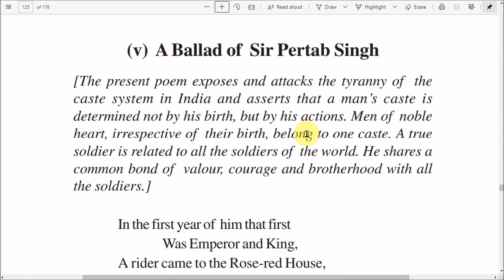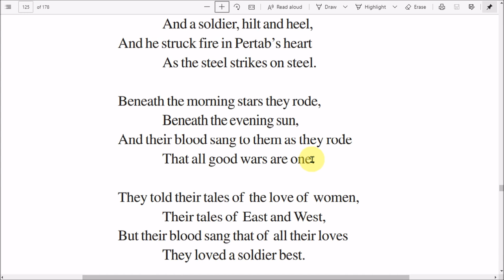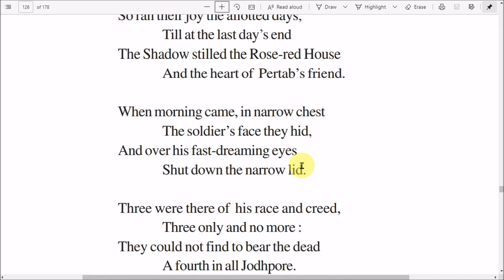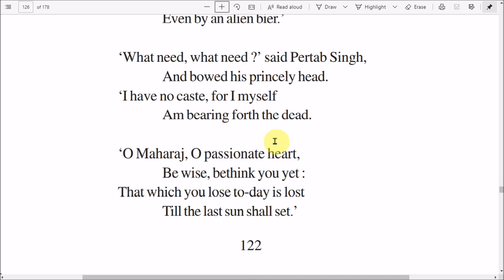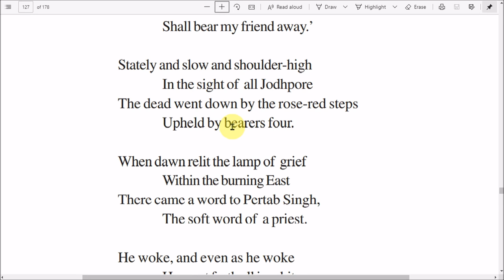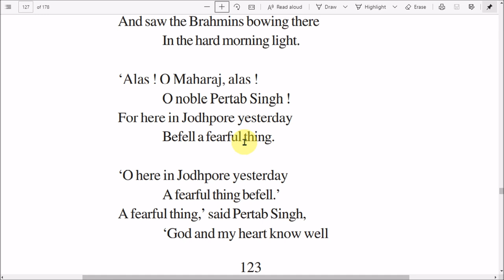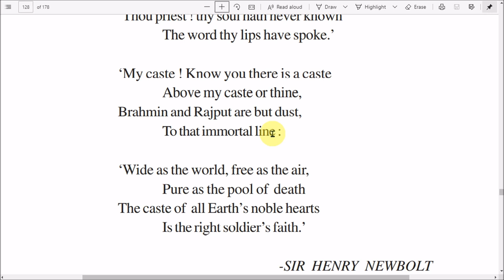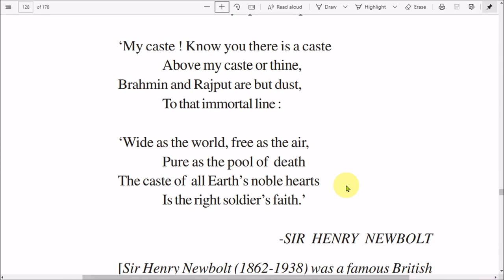A Ballad of Sir Pertab Singh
Explanation of the poem  'A Ballad of Sir Pertab Singh' from class 10th Main Course Book prescribed by PSEB.